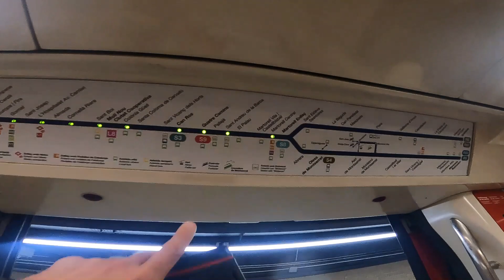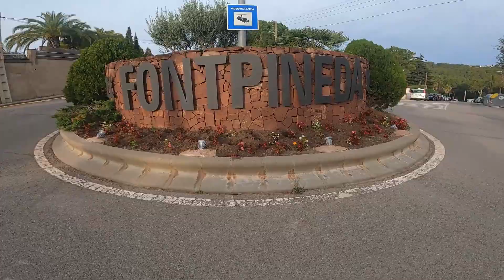CURSA L`ESQUIROL 15K 660m PALLEJA-FONTPINEDA 26.11.2022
Carrera corta pero completa, bajadas rapidas, subidas de ja ja y variedad de terrenos. no sale mal tiempo pero subir es sufrir, dejo tomas largas porque me convencieron esteticamente, tampoco queria editar mucho mas, sale largo pero decente. Dia fresco, otra, mas que satisfecho.
Tiempo oficial 1h 29min contando las malas subidas se salva.
(contiene caida)